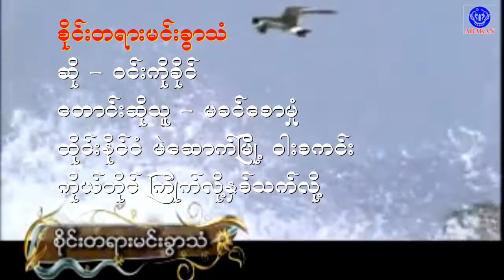ဝင္းကိုခိုင္ စိုင္းတရားမင္းခြာသံ ေတာင္းဆိုသူ မခင္ေစာမႈံ ၾကိဳက္လို႔